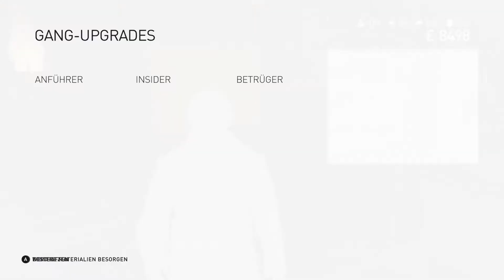ASSASSIN´S CREED SYNDICATE - 005 - Ein Versteck auf Schienen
Ein Spiel von: Ubisoft

London, 1868. Führe in der Wiege der Industriellen Revolution deine Unterweltorganisation und weite deinen Einfluss aus, um jene zu bekämpfen, die die Unterprivilegierten im Namen des Fortschritts ausbeuten:

Ein Meister der Gerechtigkeit
Spiele als Jacob Frye, einem furchtlosen Assassinen, und nutze deine Fähigkeiten, um jenen zu helfen, die vom Lauf des Fortschritts überrollt wurden. Ob du ausgebeutete Kinder, die in Fabriken als Arbeitssklaven gehalten werden, befreien oder wertvolle Gegenstände von feindlichen Schiffen stehlen musst, nichts wird dich daran hindern, die Gerechtigkeit zurück in die Straßen Londons zu bringen.